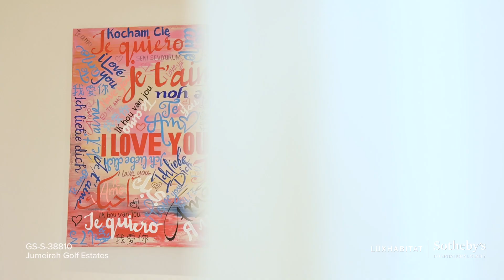Bespoke Valencia Villa in Jumeirah Golf Estates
Dubai Sotheby’s International Realty is pleased to unveil this incredible 6-bedroom villa in Lime Tree Valley, Jumeirah Golf Estates.

There is so much to detail when examining the bespoke features of this impressive villa in Jumeirah Golf Estates. The finish of the villa is absolutely five star with a host of custom details such as Sonos integrated speakers, Bose surround speakers, a smart home automation system, Jung thermostats, UniFi CCTV, Boretti BBQ, Quooker tapware, Optoma cinema projector, Kahrs flooring, Devon door handles and a triple cylinder water filtration system.

 It is in one of the most sought-after Jumeirah Golf Estates gated communities with superb views of the golf course that include the lake and 16th fairway of the Earth course.

W sothebysrealty.ae